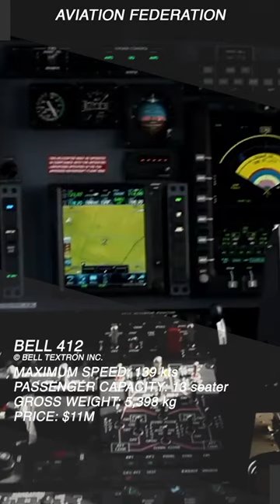Bell 412 Helicopter | Multi-Purpose Utility Helicopter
Top 5 Bell Helicopters for Private Use or Charter | Price & Specs

Length: 56 ft 1 in (17.09 m)
Height: 15 ft 0 in (4.57 m)
Wingspan: 45 ft 9 in (14 m)
Maximum Passengers: 14 people
Price: US$ 11 Million

The Bell 412 is a multi-purpose utility helicopter that features high-range maps, terrain data, and light touch controls for vital information accessible within fractions of seconds and provides a smooth and safe flying experience. According to Bell, the improved Bell 412 has a more powerful main rotor gearbox dry run capability, increased internal maximum gross weight, and 11 percent more mast torque output at speeds below 60 knots, allowing operators to transport heavier supplies more efficiently.

The 412 performs better than every other medium-sized helicopter in its series. It can carry up to 13 passengers and a maximum external load of over 3 tons. It can fly at a maximum speed of 140 knots or 260 kilometers per hour and has a range of 529 nautical miles, nearing almost 1,000 kilometers. The base price for this helicopter starts at US$ 11 Million.